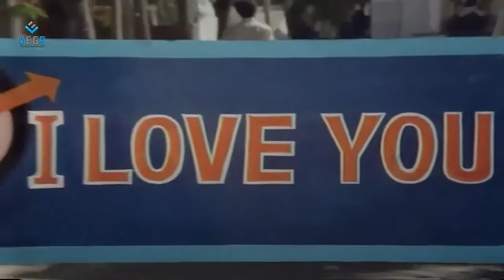Rajanadai Tamil Movie : Suresh Back 2 Back Comedy Scenes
Watch Rajanadai Tamil Movie Back 2 Back Funny Comedy Scenes